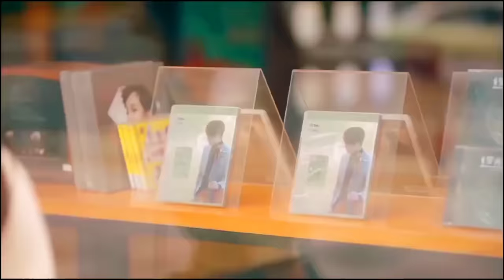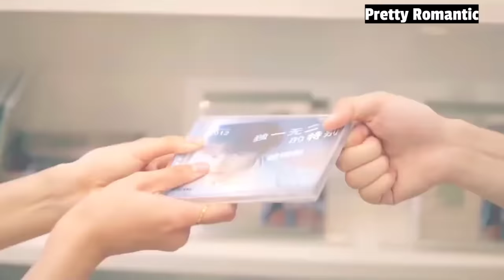New Korean Mix Hindi Songs 💗 Korean Drama 💗 Korean Love Story 💗 Chinese Love Story Song 💗 Kdrama Mv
Audio Credits-
Song Used In This Video By ()

📺Drama Name: 💗 Love Unexpected (2022) (Chinese Drama) 💗

Drama Description -

Lu Fan Fan works as a personal nutritionist. As a favor to her friend she goes for an interview to work for Liu Ruo Chen who suffers from an eating disorder. After a whole day of cooking for him she still gets rejected. Her friend decides to cheer her up and rents a hotel suite for them to relax and have fun. As Lu Fan Fan gets ready to sleep a sudden power cut makes her go out of her room in search of help. While walking through a door in the corridor she suddenly gets transported back 12 years to the past and meets the 20 year old Liu Ruo Chen. Confused and alone Fan Fan tells him that she is his girlfriend from the future and asks him to help her save her family and fix the wrongs of the past that affected her future life. But danger awaits those that interfere with space and time - as enemies from the future threaten their past - can the budding romance between Fan Fan and Ruo Chen stand the test of time and flourish in this parallel universe?

(Source: blue poison at My Drama List)